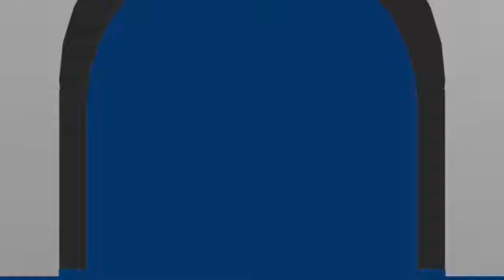Disney Movie Intro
My Custom Disney Movie Intro